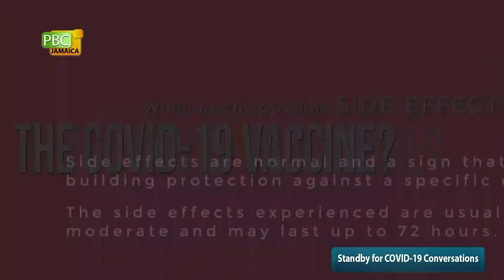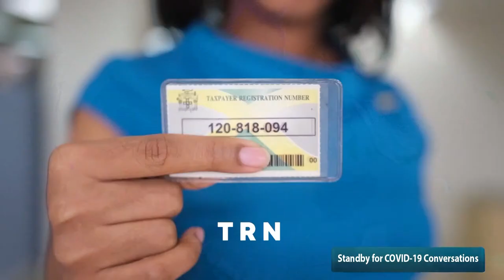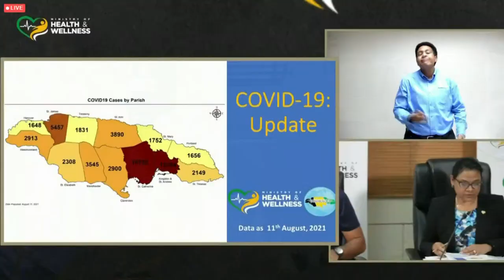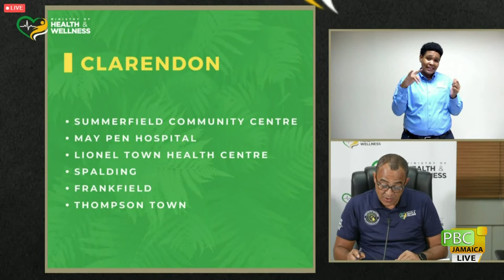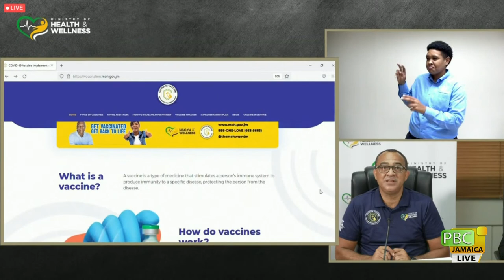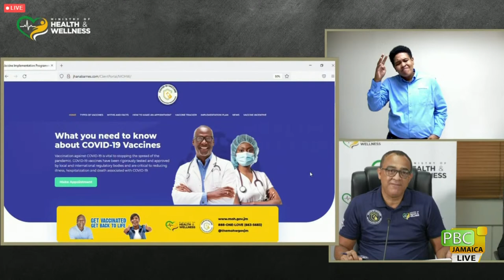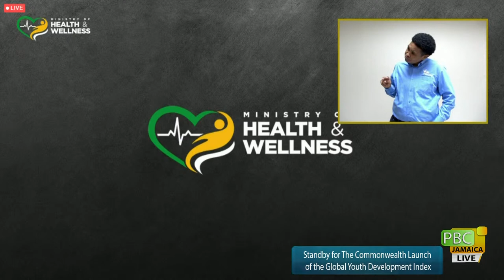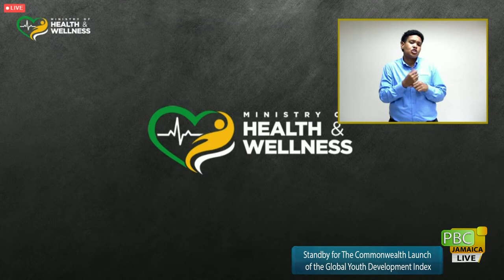COVID Conversations || COVID-19 Vaccine Update - August 12, 2021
Join Christopher Tufton and the Health and Wellness Team for COVID Conversation. We will discuss COVID-19 updates, vaccination and other health-related matters.